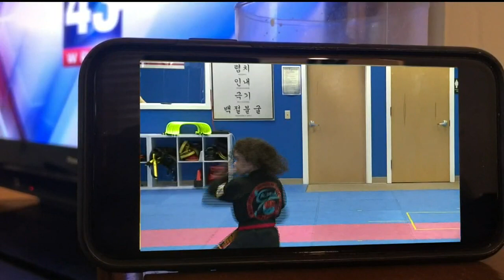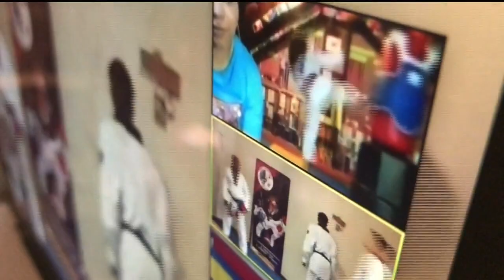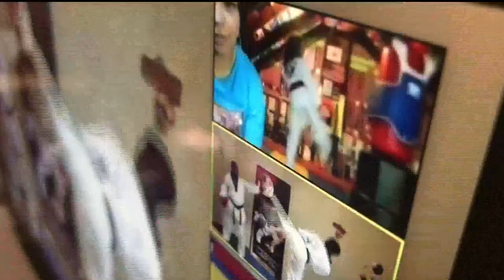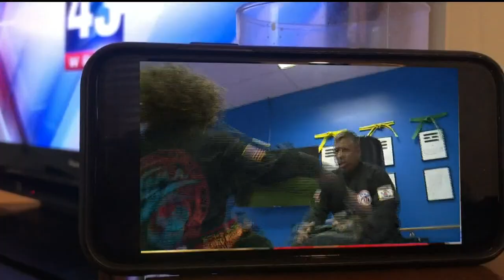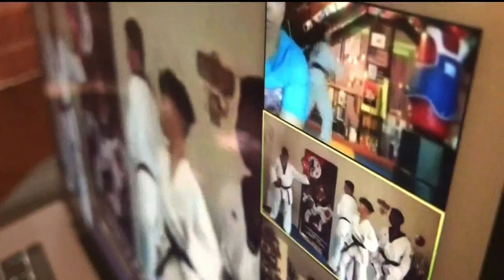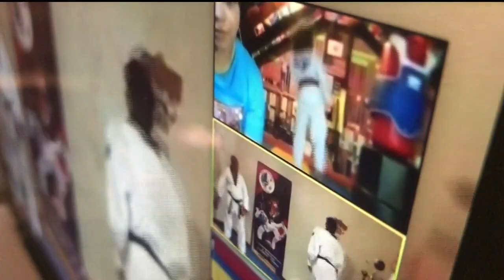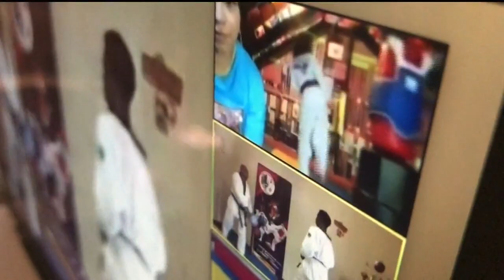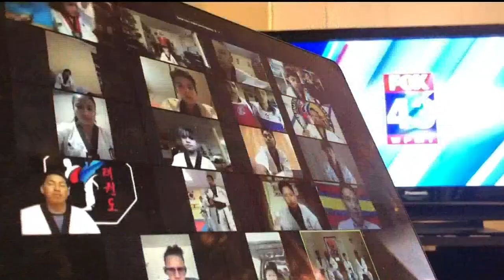Joshua Aguirre Taekwondo champ go worldwide